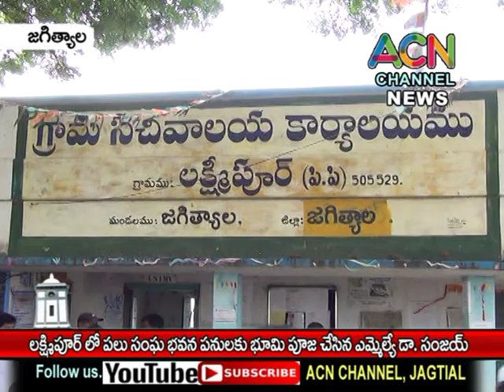జగిత్యాల : లక్ష్మీపూర్ లో పలు సంఘ భవన అభివృద్ధి పనులకు భూమి పూజ చేసిన ఎమ్మెల్యే డా. సంజయ్